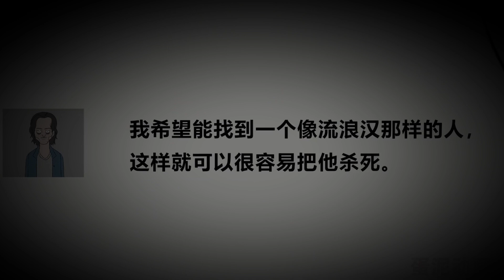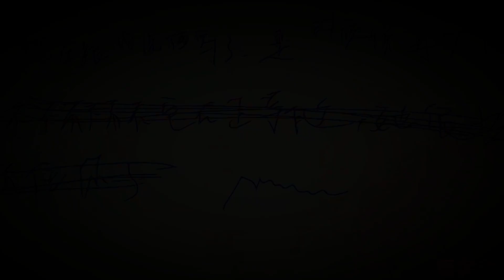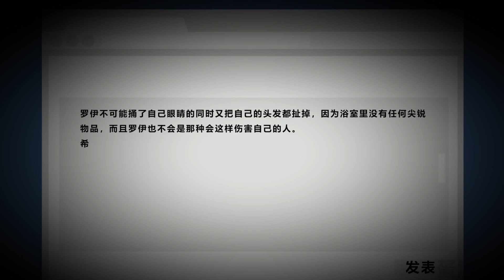8 Chilling Stories of Sociopaths to Watch in One Go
Your support helps us continue to bring more insightful content like this to you. Thank you again for your time and support!